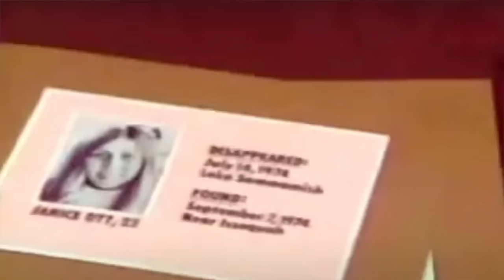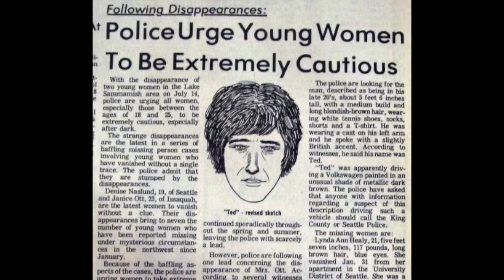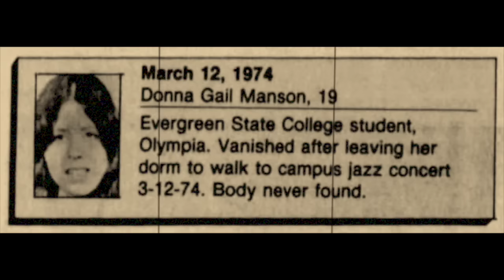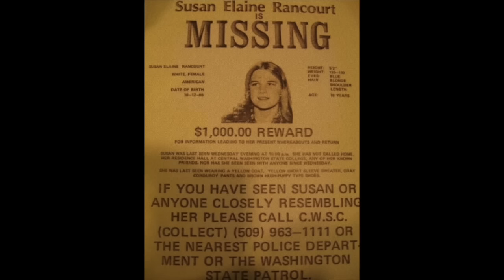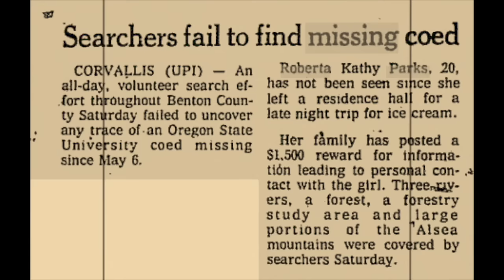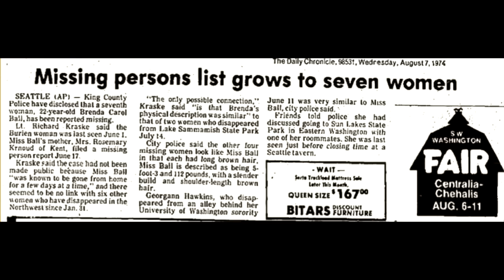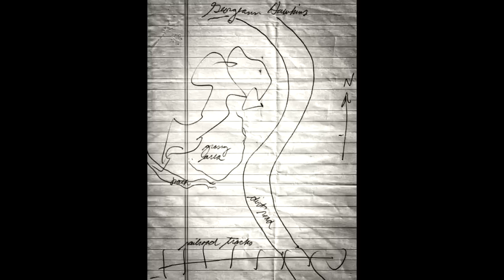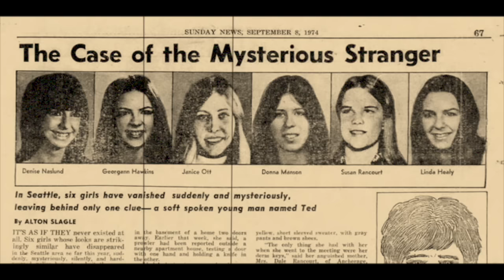TED BUNDY STARTING HIS MURDERING SPREE IN WASHINGTON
Hello friends.. In this video you will learn in detail about the first victims in and round  Seattle Washington.. We will spent time with each victim telling their story of how they where taken by Ted Bundy..

Hello friends, we talk together as a community about people that are interested in crime and interesting stories.. Thank you for joining..